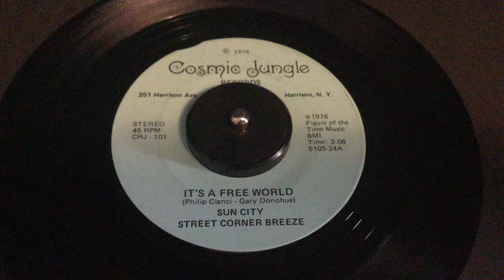Rare Garage Rock 45 Sun City Street Corner Breeze - It’s a Free World 1976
Harrison NY Garage Rock